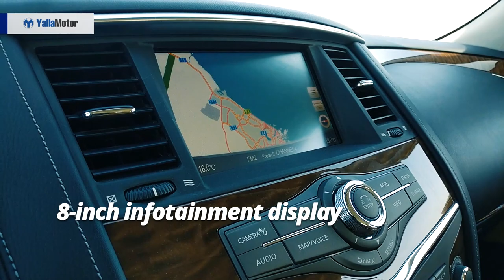Nissan Patrol 2018 Special Features | YallaMotor.com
The Nissan Patrol, or the Hero of All Terrains as billboards around the UAE suggest, is an integral part of the country's landscape. An SUV fit for family responsibilities and challenging the dunes, it's a luxurious all-rounder whose fame and popularity is well justified.

For prices, specs, and features of the 2018 Nissan Patrol, head on over

To find out how the Patrol stacks up against the Toyota Land Cruiser and Chevrolet Tahoe, check our in-depth comparative

If you're on the lookout for a used Nissan Patrol, be sure to stop by our bustling used car section